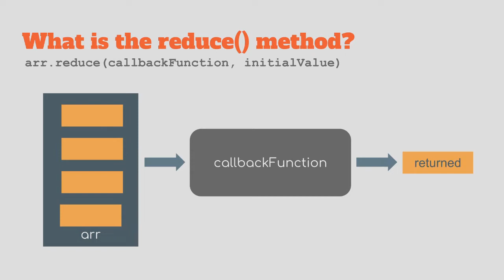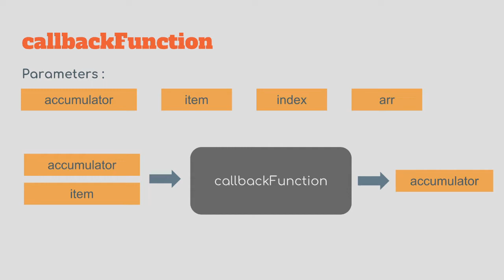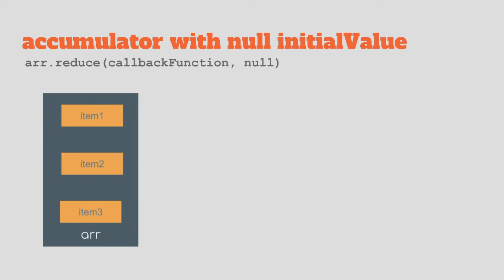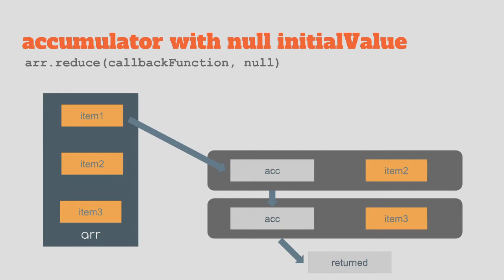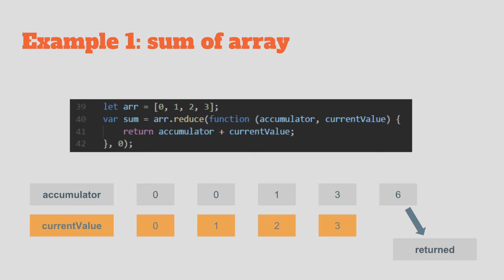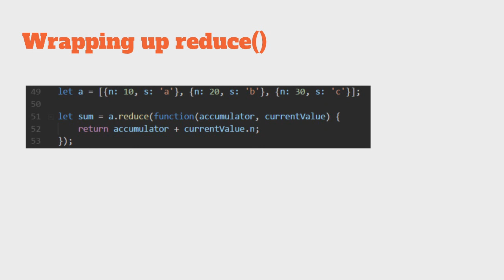JavaScript reduce | JavaScript array methods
In this video, we dig into the reduce method which is one of the most underrated javascript array methods defined on Javascript arrays. We check out the basic syntax, the functioning and also a little caveat regarding passing an initial value to this function as well.